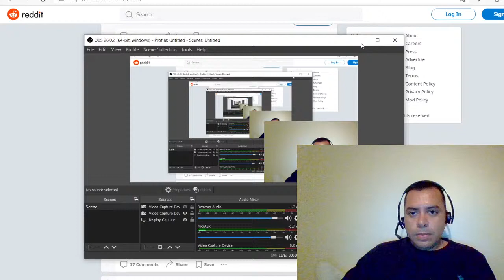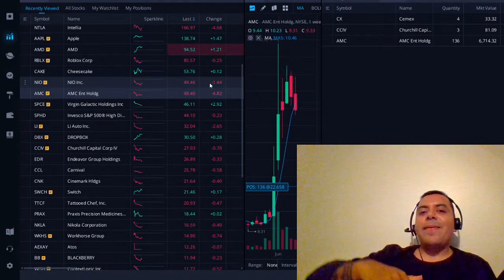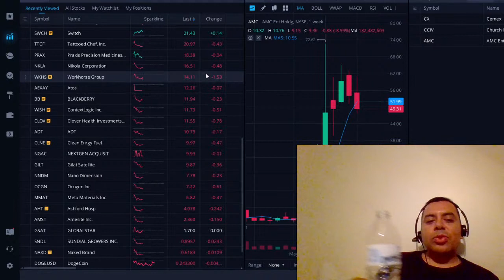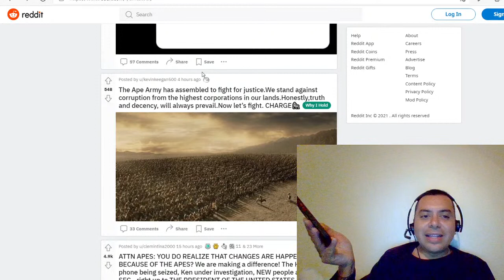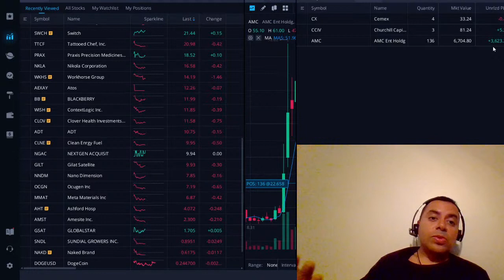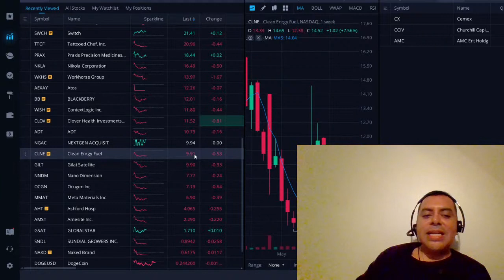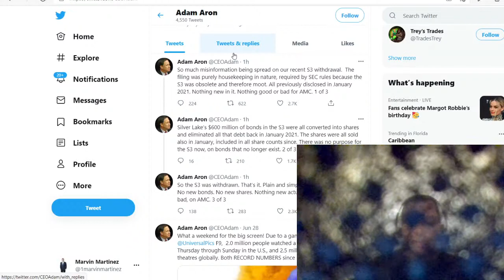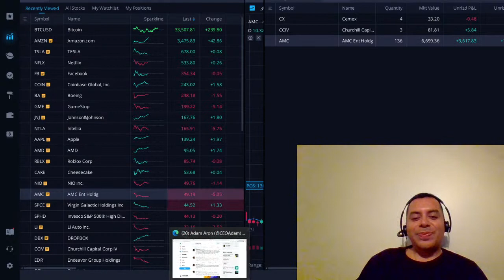ANALISIS DE LA BOLSA DE VALORES LIVE QUE PASARA HOY VIERNES? AMC - LUCID MOTORS - TESLA Y MAS..!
Este Videos vamos hablar sobre lo que esta pasando con la bolsa de valores, vamos a estar en vivo monitoriando las diferentes a cciones como AMC, LUCID MOTORS, TESLA y entre otras

Mapa: fns.usda.gov/summerfoodrocks
Necesita Llamar al Irs para preguntas:

Video by
Hadasa's, InC